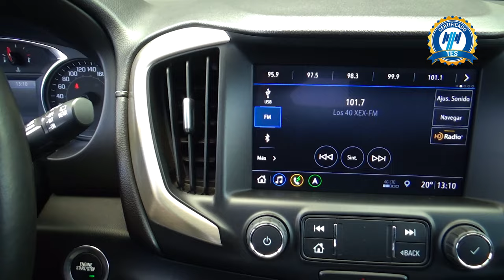GMC / Terrain / 2019 - 19889